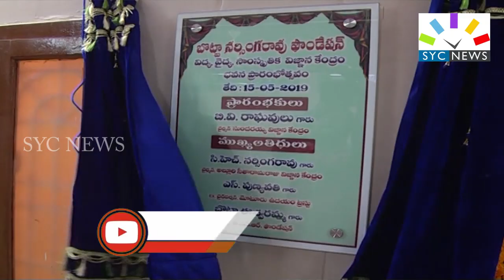కామ్రేట్స్ సేవ మార్గం !! || CPI RAGAVULU GANA NIVALI || SYC NEWS